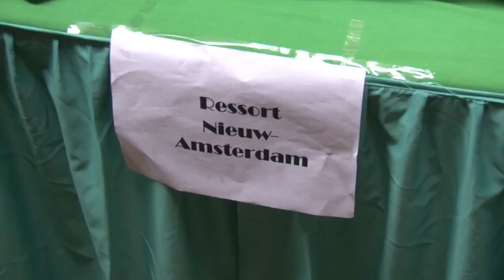08 09 2018 UN SDG Schoolpakketten Projekt dit jaar gelanceerd in Commewijne